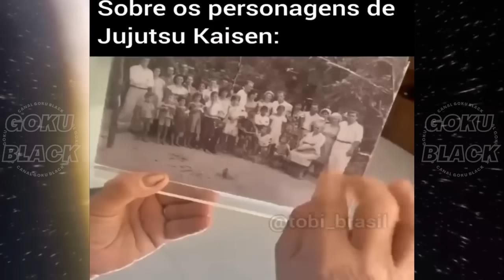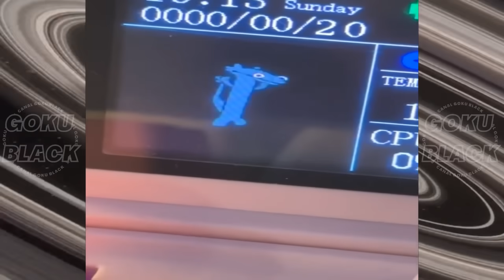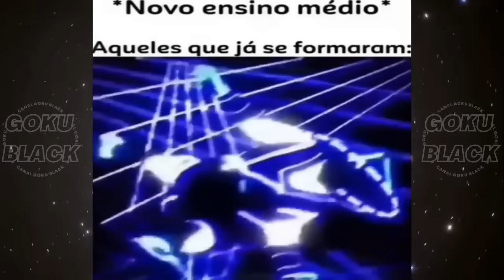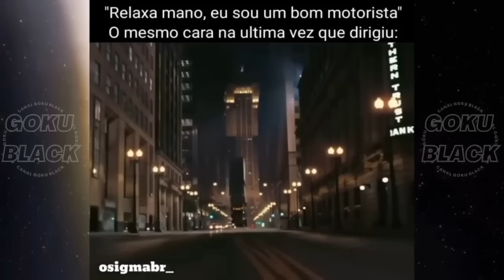memes rindo alto | Compilado De Memes Shitpost